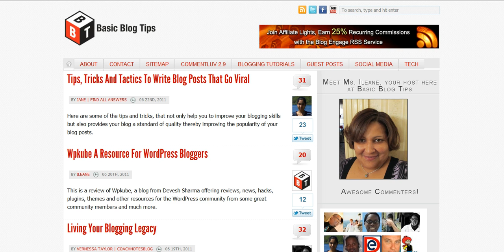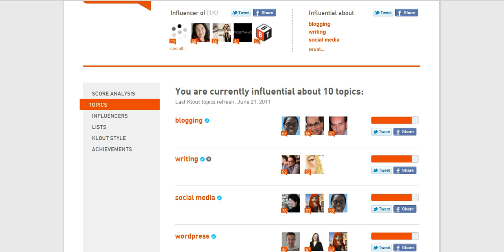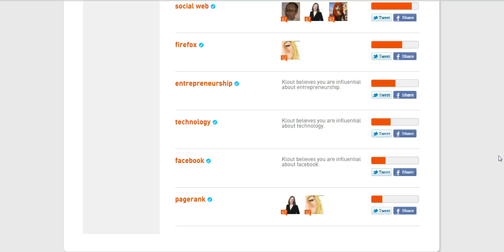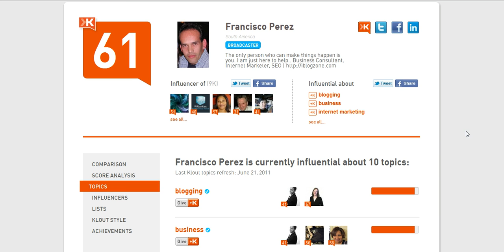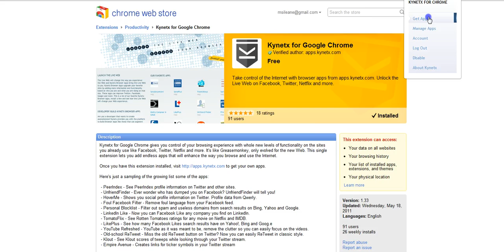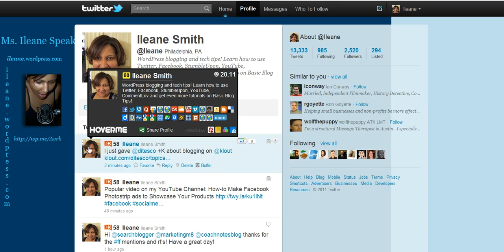Klout Tutorial - Add it to Your Social Profile for Twitter, Facebook and More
use Klout to get an overview of your social profile on the web. Download the Klout extension for Chrome along with Hoverme to find Klout scores and other user profiles from new Twitter.